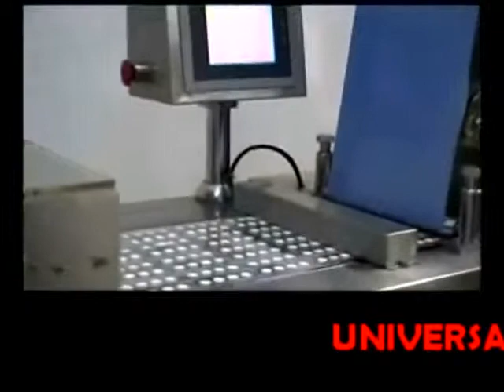Blisteadora.mp4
Maquina blisteadora de tabletas